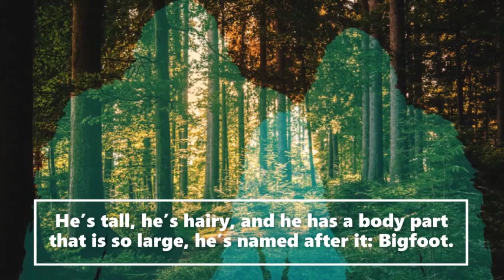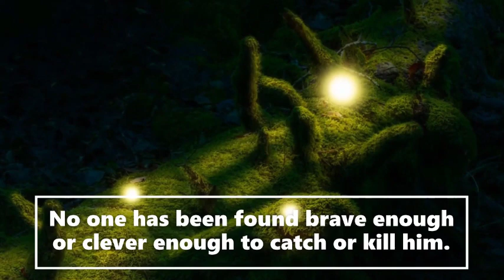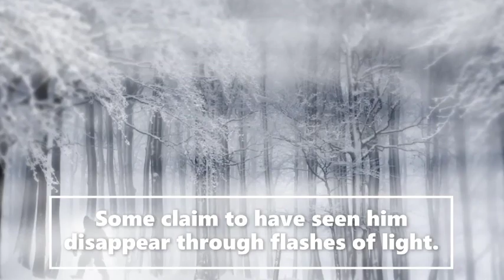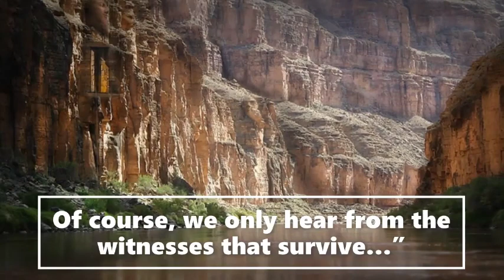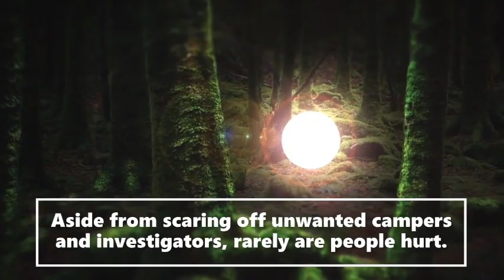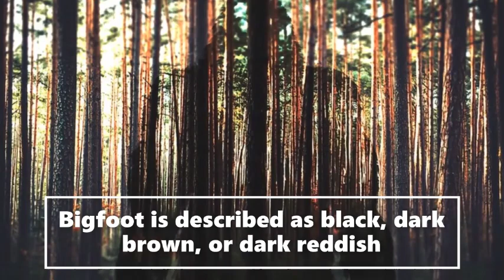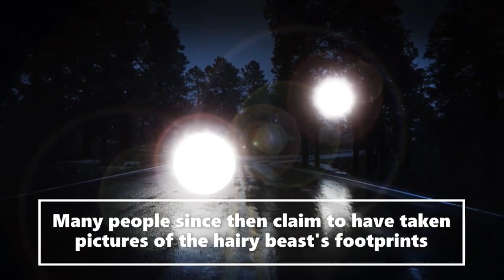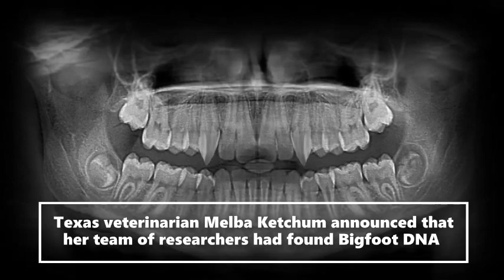(Prt1of4) Home Alone Bigfoot Encounter (True Story!)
Welcome to the  Saroy channel. This is an entertainment channel for real Bigfoot bedtime stories. Today (Prt1of4) Mistaken Identity Home alone (True Story!).  We receive witness Sasquatch accounts and actual publicly documented cryptid sightings. Creative license is used to expand on the characters in these stories. We release daily encounters.  Let us know if you enjoyed today's story.

Previously, we have explored numerous instances of supernatural activity witnessed at Cannock Chase in Staffordshire, many of which are directly connected to Castle Ring, the remnants of an Iron Age fort at the heart of that region. This week, we journey to another such site, located 200 miles away in southeast England, known for similar disturbing occurrences. Join us as we delve into the Curse of Clapham Wood.

Special thank you to Steve Baxter for letting us use his wonderful artwork of, bigfoot, sasquatch His art can be found

Turn off the lights, get into bed and plug in your earphones. It's time for a creepy bedtime story. For the discerning horror fan, we cover the most chilling cases throughout history. From the paranormal to the supernatural, unsolved mysteries and strange deaths to cryptids, conspiracy theories and the most disturbing of true crimes, all told in a unique and creepy way. Join us every week for a new scary story.creepy stories, creepy stories, true scary stories reddit lets not meet, podcast, compilation